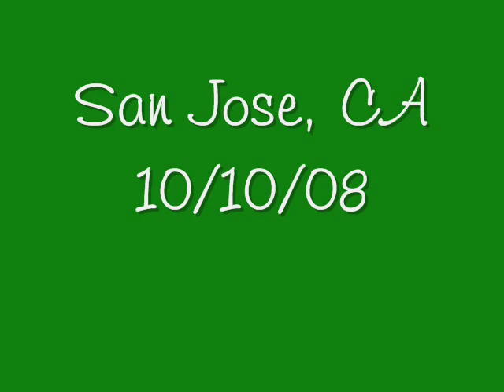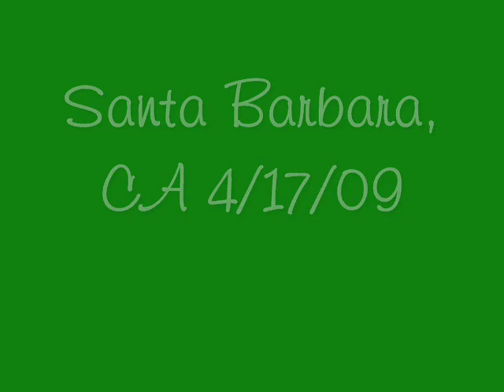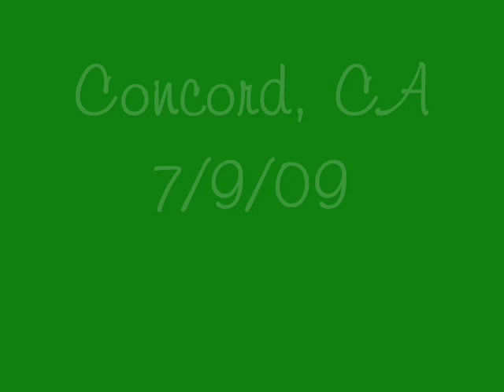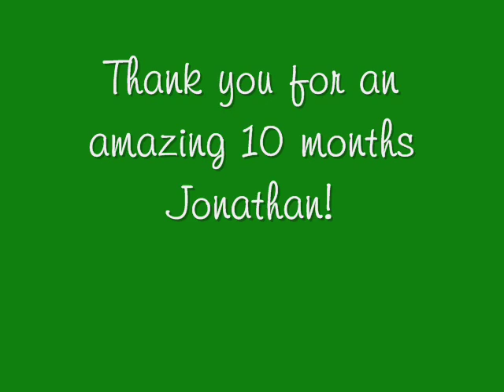Moments with Jonathan Knight of NKOTB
These are pics I took and 5* pics from October 08 thru July 09 of Jonathan!  My most cherished memories!  I love this man!!!